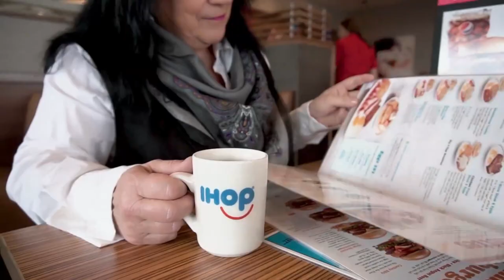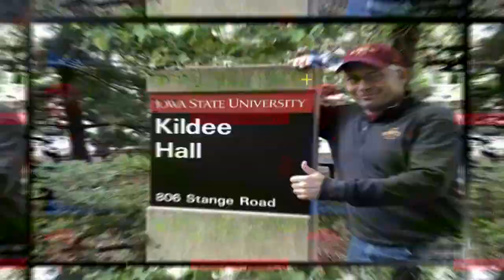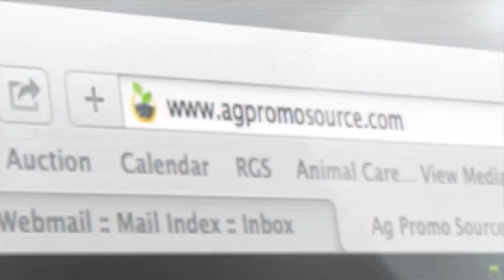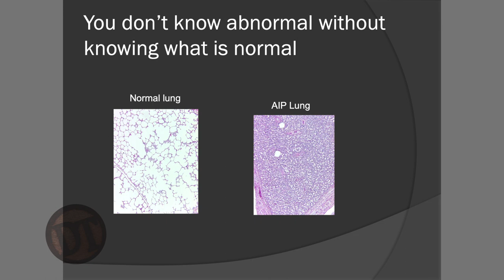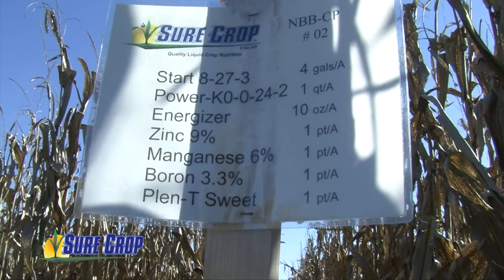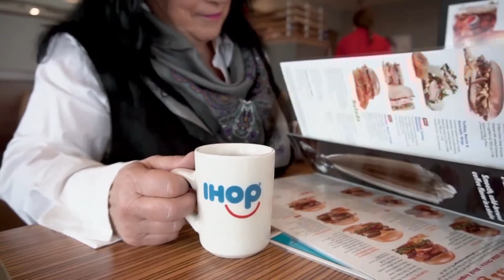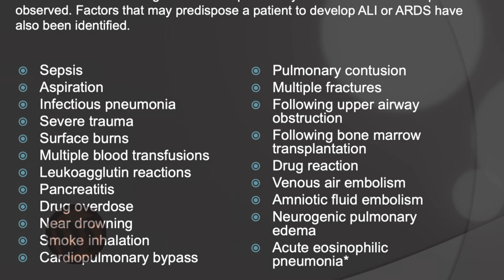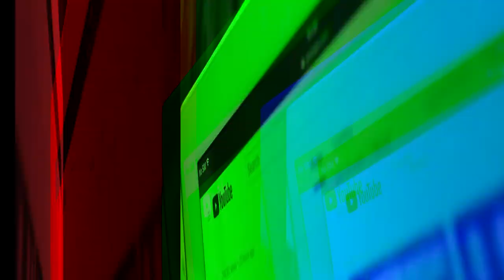DocTalk Episode 431 AIP in Cattle 07272020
Dr. Dan Thomson: Hey, folks, welcome to DocTalk, Dr. Dan Thomson here. We have a great show. Today, we're going to talk about acute interstitial pneumonia or otherwise known as AIP. It's that time of year when the dust gets rolling, cattle are in the yards and we start to see these late day deads in our feeder cattle.